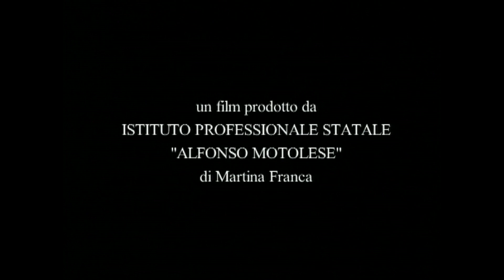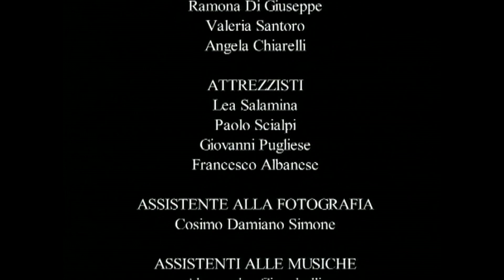valentina (2006)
Un film prodotto dall'Istiuto "Motolese" di Martina Franca. Diretto da Gianluca Fumarola. Con Eugenio Caliandro, Rosmara Semeraro. Claudio è un professore solo e problematico. Valentina, una sua alunna, lo mette di fronte a una verità che cerca di nascondere a se stesso. Liberamente ispirato da un racconto di Marco Lodoli.